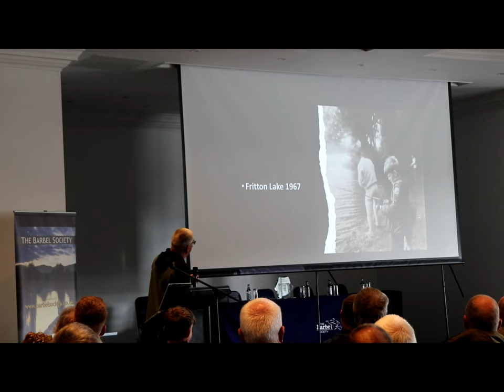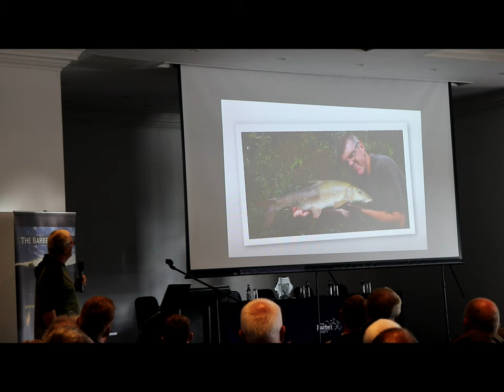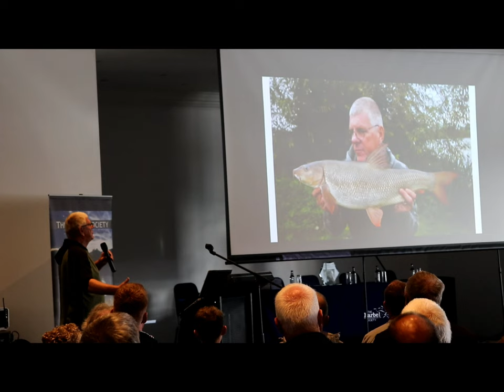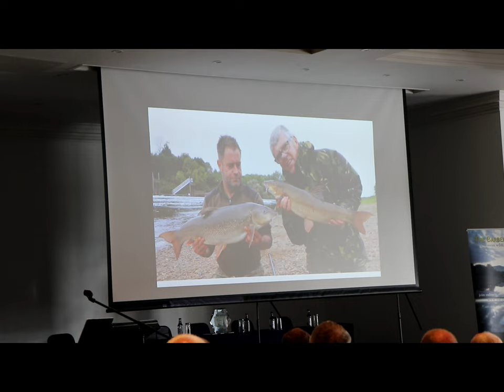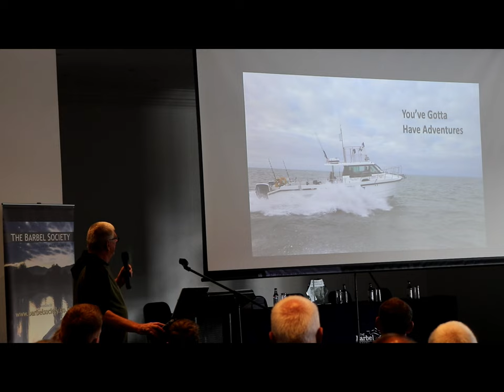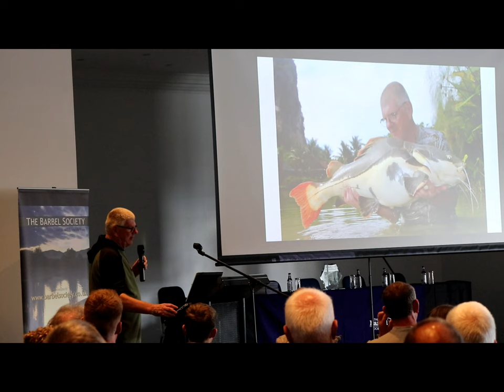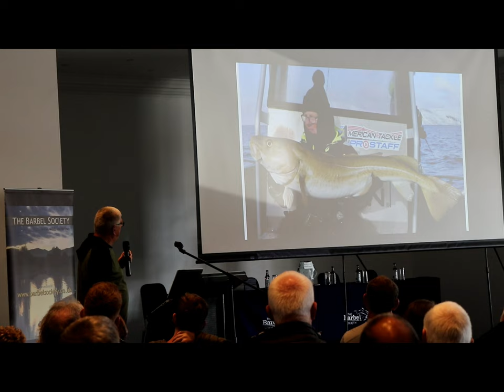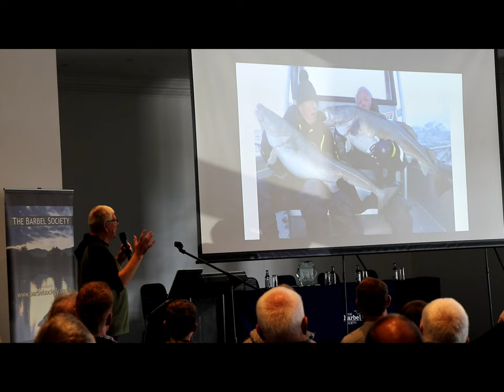Terry Theobald at the Barbel Society Show 2022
Theo talking about his love of fishing at the barbel Society show, telford 15th May 2022